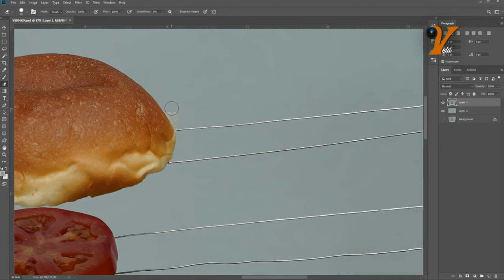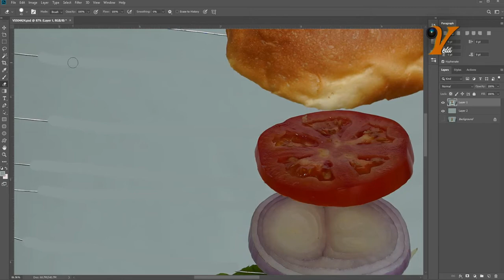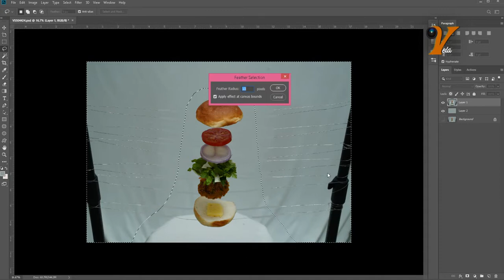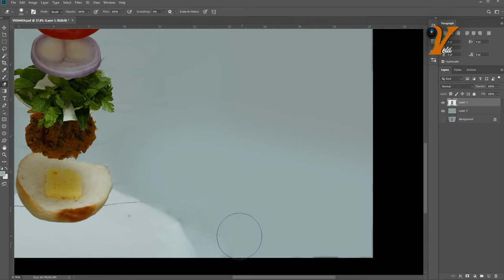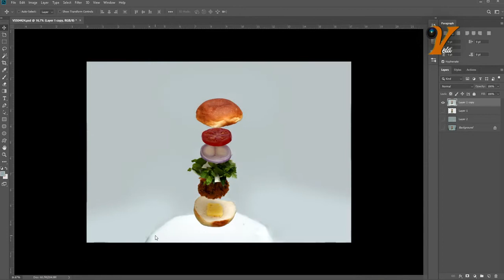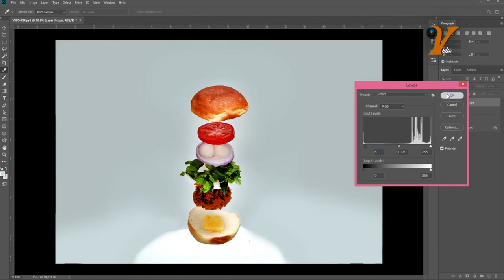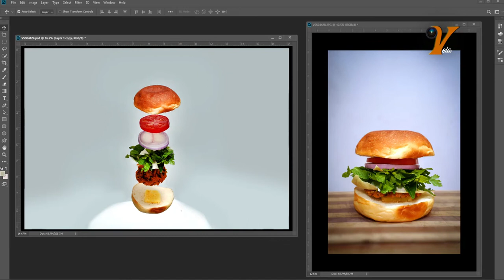Food photography tutorial in (tamil) புட் போட்டோக்ராபி பயிற்சி வீடியோ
hey guys,
                in this video we said how to take food photography ,i hope you guys like this vedio.if you guys want more related vedika ask in comment section guys . Watch till the vedio until the end guys .

THANK YOU FOR SUPPORTING OUR CHANNEL GUYS.